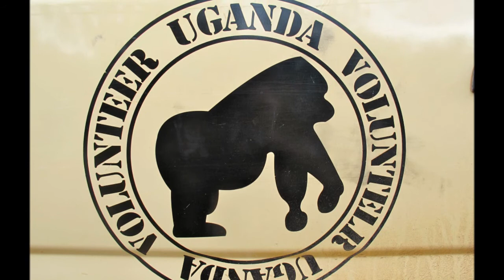Proyecto Multimedia 226 Henry Bertram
A short film, sure to change your life for the better